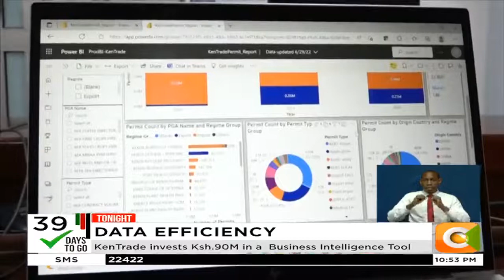KenTrade invests Ksh.90M in a Business Intelligence Tool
Agency seeks to collect big data on Kenya’s Import and export trade